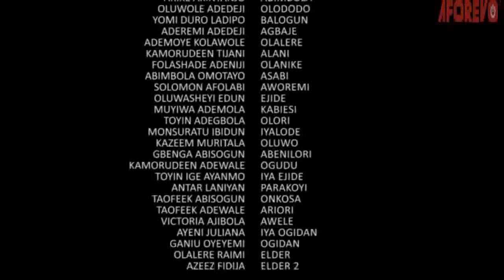THE END GAME 2 Latest Yoruba Movie drama 2021 Lateef Adedimeji| Mercy Aigbe | ijebu | Chris iheuwa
Are you ready to laugh, learn and be entertained? Then you must see The End Game 2 Yoruba movie
A man is belittle by his girlfriend and left frustrated, disillusioned and heartbroken, but there is a silver lining... does she return, does love conquer?

Starring Lateef Adedimeji, Mercy Aigbe, Tayo Omokade Ijebu, Seilat Adebowale, Wale Asifat, Kemi Adekomi, Chris Iheuwa, Wale Matanmi and many more